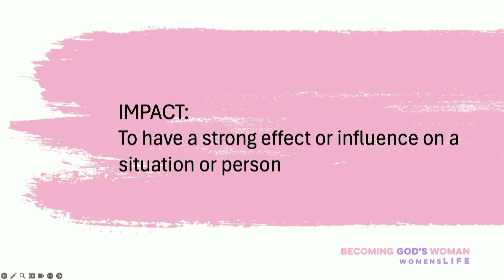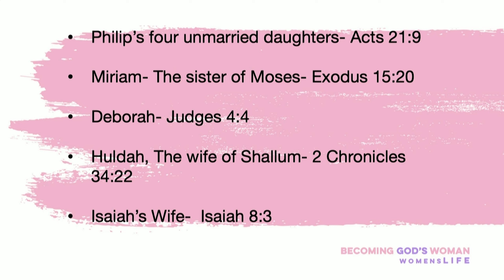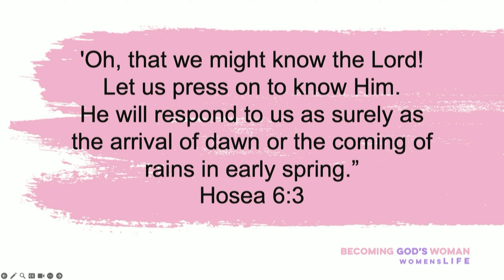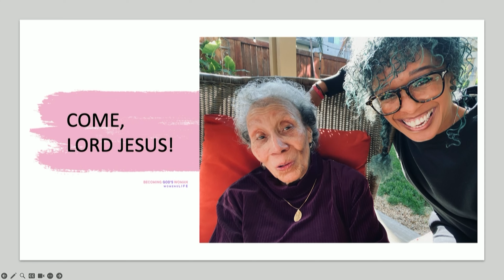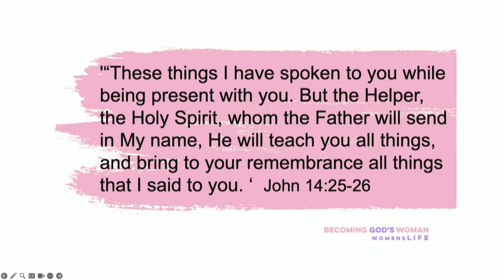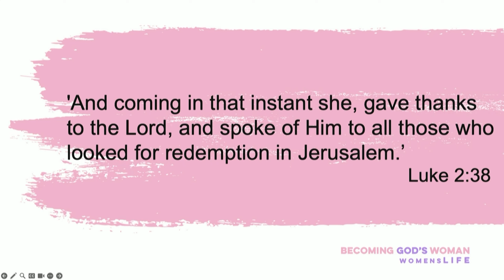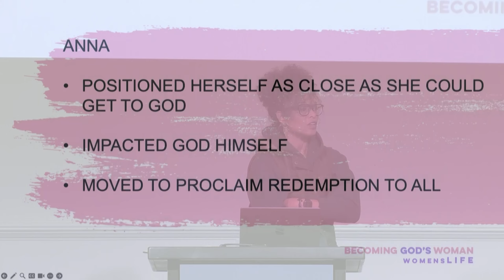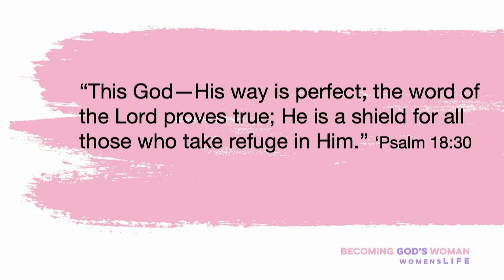Not Slanderers (Titus 2:3)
This is the study from WomensLIFE on 1/23/24 with Adonis Reeves.